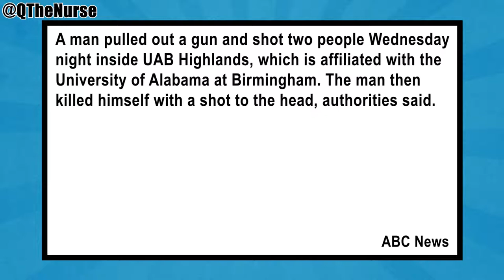Nurse Killed During Hospital Shooting